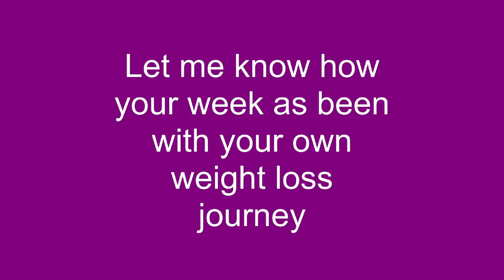Weigh Day - Week 123 - Zoom Chat - 02:06:2020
Hello everyone,
If you are following the Slimming world plan & you would like to order online on the Slimming world lifeline online then here is the information about the Postage and packaging...

Because we know money might be a bit tight right now, there’s no p&p on Hi-fi bar-only orders or single book orders – so you’ll pay exactly the same as you would in your group’s shop. If you’d like to buy several books at once, or a combination of Hi-fi bars and books, there will be a charge for p&p.
Keep Moving Forward